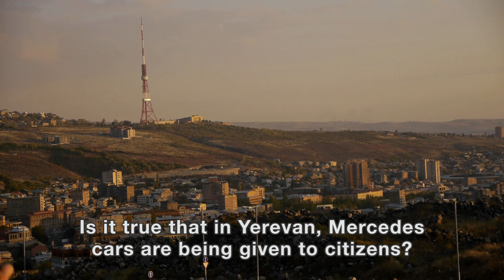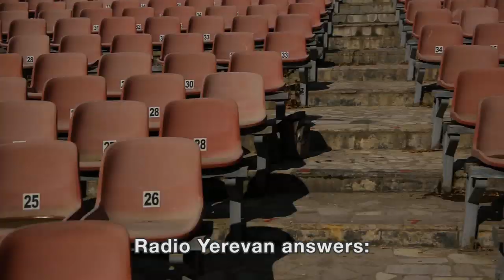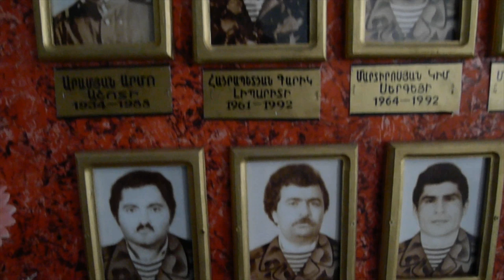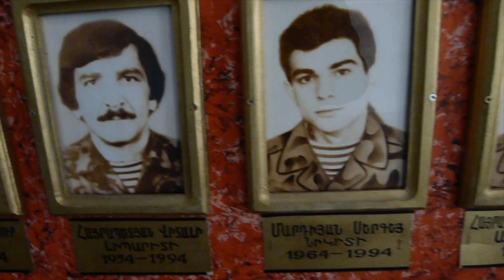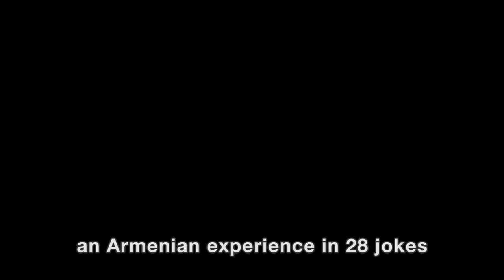Question to Radio Yerevan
Radio Yerevan is actually not a radio station and it is also not from Yerevan. It is a category of political jokes from the ex-eastern bloc, partly aiming at deconstructing (socialist) ideology. The jokes are aiming at the gap between experienced reality and official ideology during the time of the soviet empire.
Artist duo Graw Böckler use the Radio Yerevan jokes to structure their actual experience of a journey to Armenia and Karabakh.
The anachronistic jokes confront the actual reality with it´s ideological past of declining socialism.

Title: Question to Radio Yerevan
Runing Time: 24 min.
Medium: HD video
Year: 2012